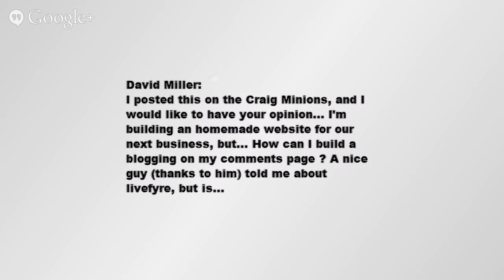How To Add Comments To Websites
This video discusses how to add comments to websites and whether it's a good idea.